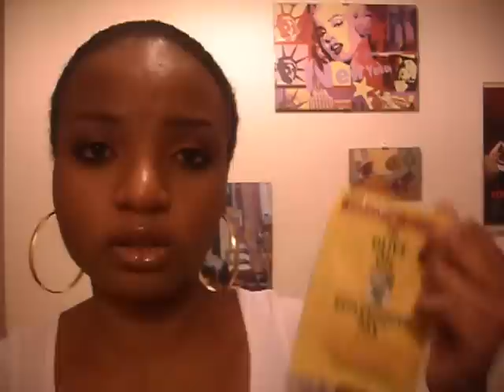Routine capillaire pour l'hiver: Aphogee, Nu-Gro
salut  les filles voici les produits que j'utilise pour mes cheveux pendant l'hiver